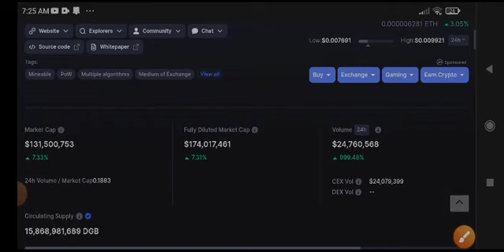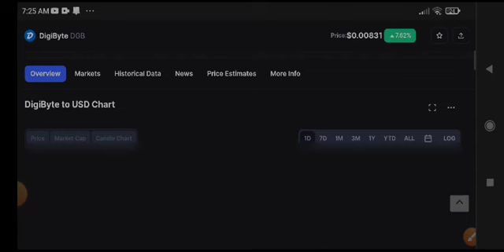Digibyte Price Prediction! DGB Coin News Today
Queries Solved:
1.  today target
2.  price today
3.  price prediction
4.  token today target